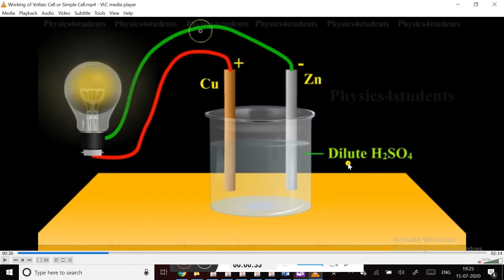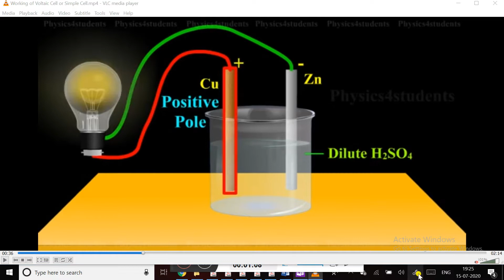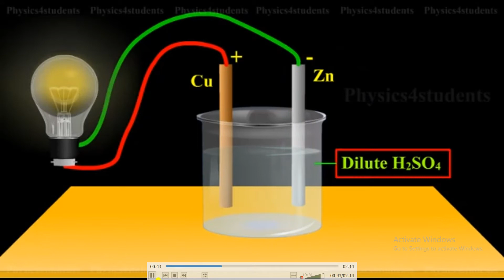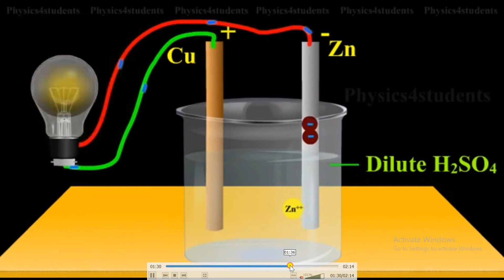Lecture 3 part2